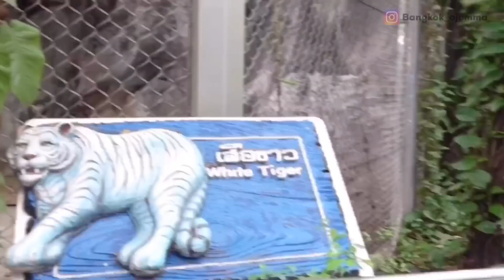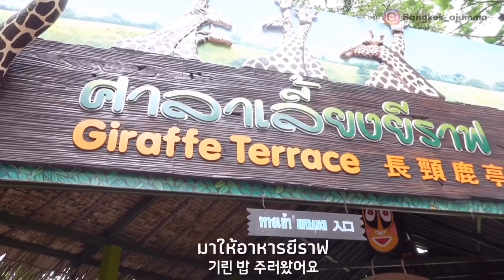🇰🇷🇹🇭ลูกครึ่งไทยเกาหลี ไปเที่ยวซาฟารีเวิล์ด | 한태혼혈 태국에서 동물원 가기 | 우리차 옆에 얼룩말이????